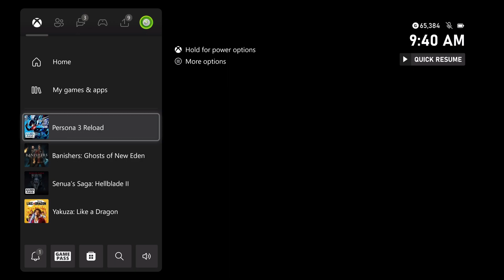Persona 3 Reload - 4/28 Talk To Mitsuru "Sure Have" Choice | Spend Time with Tomochika "Secret"